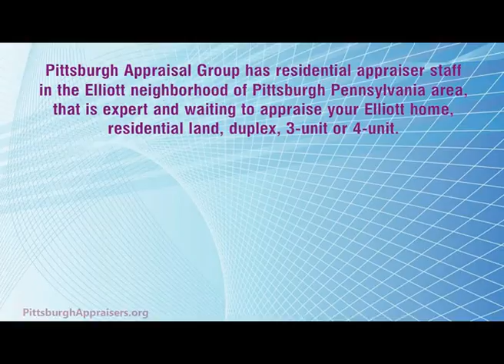Elliott Appraisers - Appraisal Elliott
Pittsburgh Appraisal Group has residential appraiser staff in the Elliott neighborhood of Pittsburgh, Pennsylvania area that is expert and waiting to appraise your Elliott home, residential land, duplex, 3-unit or 4-unit. We specialize in appraisals for divorce, estate settlement, appraisals before you sell or buy, Assessment appeals, insurance, PMI removal and more... Our appraisers are locals who understand the Elliott real estate market. We work harder than our competition to make sure that your appraisal is as accurate and thorough as possible. We are also friends with many Elliott real estate professionals and our appraisers have friends, family or both living close by as we visit frequently on a personal level. This experience and these connections have made the staff at Pittsburgh Appraisal Group intimately familiar with the nuances in the Elliott neighborhood of Pittsburgh real estate market. Please consider using Pittsburgh Appraisal Group if you need a Elliott appraiser. We're not just Pittsburgh's Best Appraisers; we are Elliott's Best Appraisers.

For more information about our company, visit our or our YouTube channel